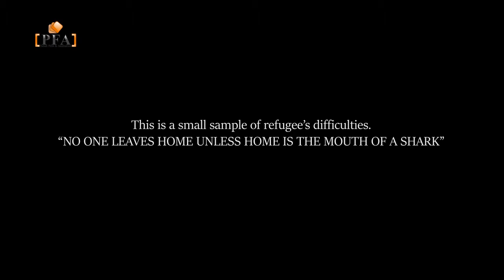Animated short Film Refugee life in Indonesia (by hazara animator)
Short animation film made by refugees in indonesia. This animated film shows a life of a refugee who just arrived in indonesia but he doesn't know about the problems that he and his family are going to face.